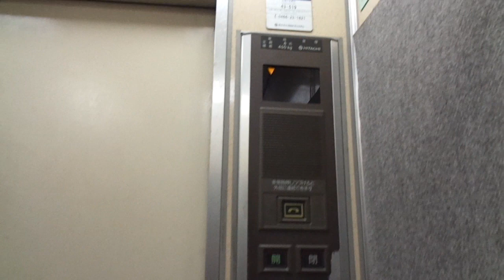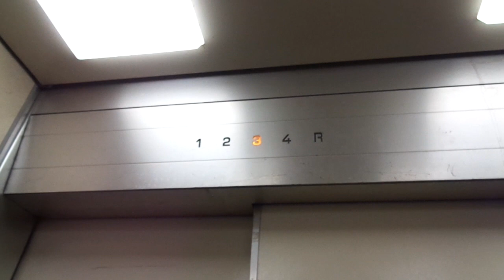Nice Old 1977 Hitachi (md mid-1990s) Tr. Elevator @ Kamakura Kanko Kaikan, Kamakura, Japan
Filmed on 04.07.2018. This elevator is located in an old building from the late 1970s next to the Great Buddha in Hase, Kamakura, Kanagawa, Greater Tokyo, Japan. It's a very beautiful and popular place for tourists.

Location: Kamakura Kanko Kaikan, Kamakura City, Kanagawa, Greater Tokyo, Japan

Brand: Hitachi
Type: Traction
Year installed/modernized: 1977 / Mid-1990s (Estimated)
Floors served: 5 (1, 2, 3, 4, R)
Capacity: 6 persons or 450 kg